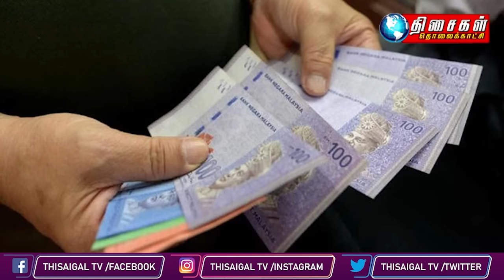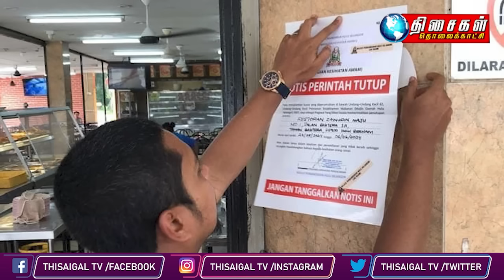MALAYSIA TAMIL NEWS 10PM 25.05.24 Govt won’t introduce new taxes, aims for fairer subsidies